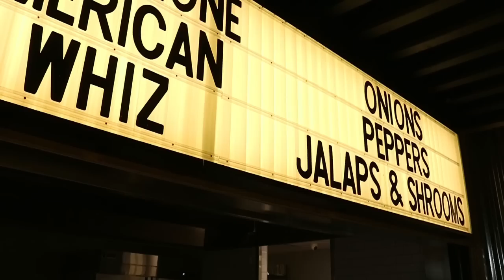Giant, Old-School, Marquee Menu Board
I built a 22-foot-long, marquee-style menu board to mount above a cheesesteaks counter at a new, junkyard-themed bar.

VISIT THE TRUCK YARD
The Truck Yard is now open! Pay a visit at 5959 Grove Lane in The Colony, Texas. Mention my name for absolutely no benefits or discounts.

TOOLS & MATERIALS FEATURED IN THIS VIDEO
▶ 3M Virtua CCS Protective Eyewear
▶ 3M Half Facepiece Silicone Respirator
▶ 3M 2091 P100 Particulate Filter
▶ Bench Dog Tools Push-Bloc
▶ 48" Sure-Foot Aluminum Bar Clamp
▶ Kodiak Solid Carbide Helical End Mill for Aluminum
▶ LEDwholesalers Warm White LED Light Strip
▶ Single-Color LED Strip Connector
▶ Mean Well 12VDC 3-Amp Power Supply (See Notes Below)

POWER SUPPLY NOTES
Regarding the power supply listed above:
▶ I highly recommend the Mean Well series of power supplies, which I've now used for years without a problem.
▶ One spool of the LEDs listed above draws 2 amps DC, so if you're using a full spool, you want a power supply listed above that. I listed a 3-amp supply above.
▶ For other models, search for Mean Well APV. This series goes up to 3 amps. For higher amperage, or for outdoor use, search for the LPV series.
▶ These are meant to be general recommendations and not expert advice. Good luck!